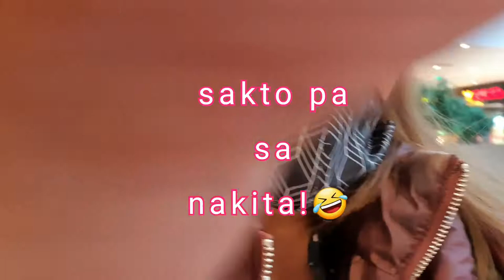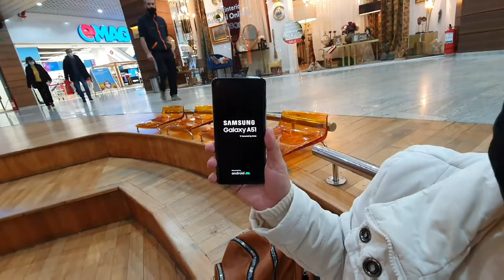Vlog..Blogan Episode 9-- Bagong Celfone ni Ate. 🥰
Jason Donnelly
Groovy Ska fun time.